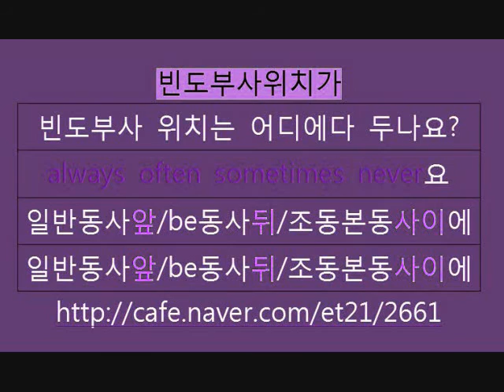빈도부사위치가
빈도부사 위치는 어디에다 두나요?
always often sometimes never요
일반동사앞/be동사뒤/조동본동사이에